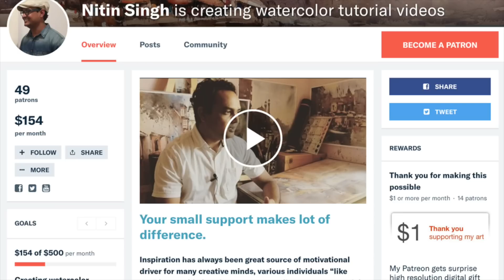BEING PLAYFUL WITH WATERCOLOR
Hello all my, dear watercolorist, I have made this watercolor tutorial specifically for those who seems to be losing important aspect of watercolor learning and that is being playful with watercolor, what I mean being playful is “having fun with this fluid medium”. We can only enjoy this medium when you paint with no expectation, just follow the watercolor harmony. At the end of the painting you may not get anything, but ask yourself did you enjoy the process. Do it again and again, and never forget to laugh at your painting, you need to first fall in love with watercolor. You should feel happy every painting you complete, no matter how bad you did. This is you and you never stop loving yourself. My dear friends this video is all about having fun and celebrate your creation.

JOIN MY ONLINE WATERCOLOR CLASS ON SKILLSHARE!

Cheers,
Nitin Singh